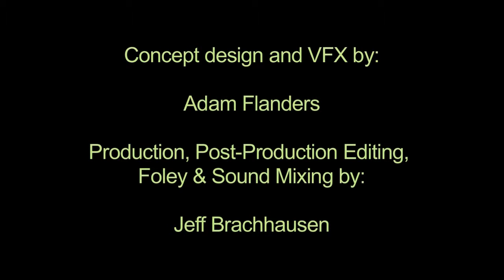The Butterfly Collector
Conceptual short using motion graphics, visual effects and sound mixing to create concise story-telling.